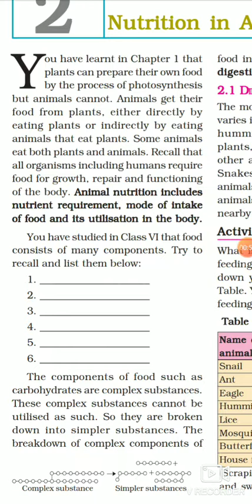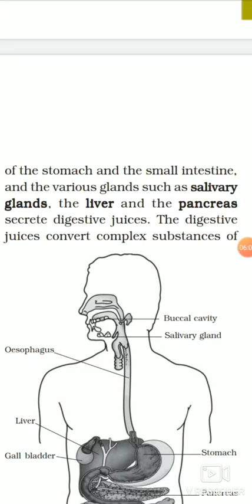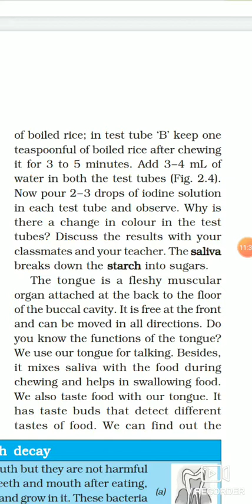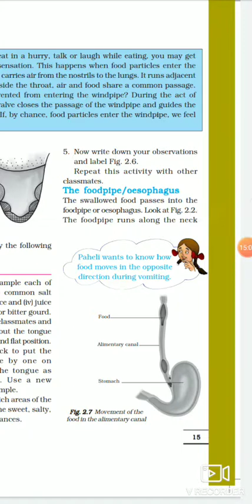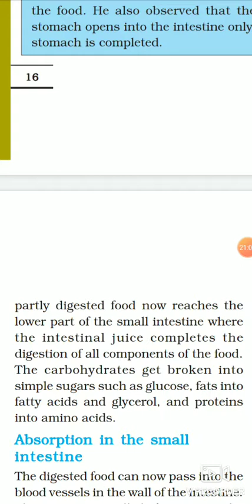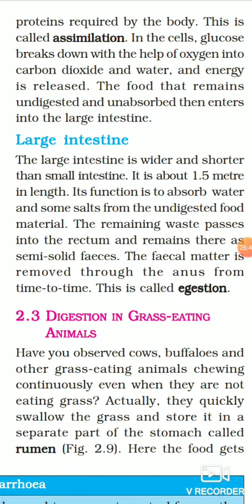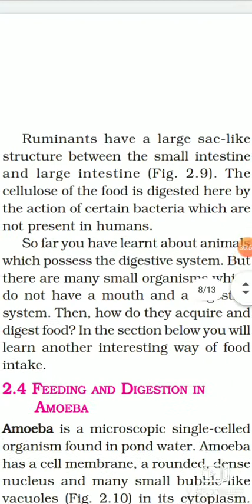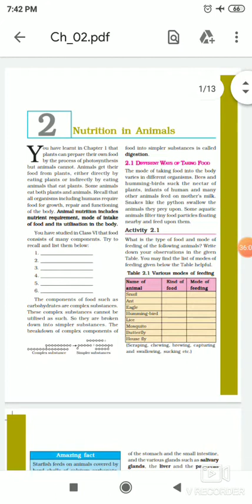Standard 7, Subject Science, Medium English